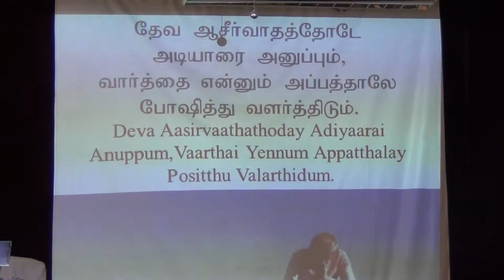SDA LTC - Divine Clossing Prayer By Pastor Jacob Samuel (22, Feb 2014)